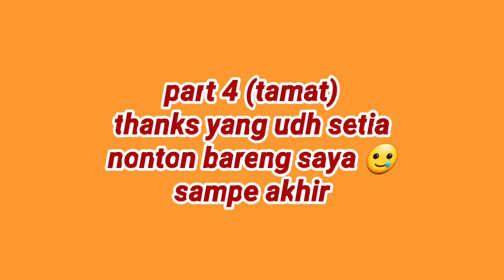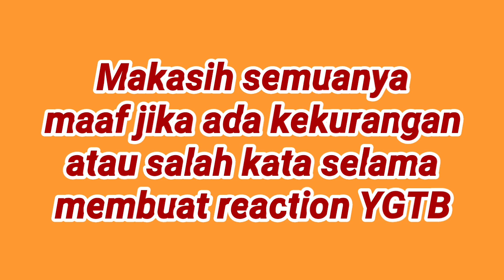[NONTON] YG TREASURE BOX EP 10 Part 4 | AKHIRNYA TAMAT, MOHON PENCERAHANNYA YA GUYS (Reaction)